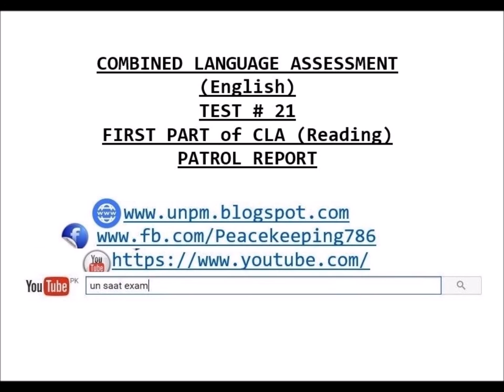United Nations Peacekeeping Missions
Best Web Blog for those Police Officers who wants to join the UN peacekeeping Operations in the World. Sufficient Materials are available at the following official links . Enjoy free materials relating to the AMS/SAAT Exam.